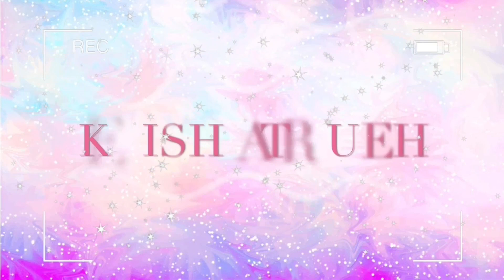Chit Chat GRWM | Get to Know Me! Answering Questions While I Do My Makeup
Hi friends! ♡

P R O D U C T S   U S E D:
*Playing in Makeup by Yolondo Eyeshadow Base in H
*Dose of Colors Desy X Katy Friendcation Eyeshadow Palette
*Covergirl TruBlend Matte Made Foundation in D15
*Tarte Shape Tape Concealer in 53S
*Black Opal True Color Foundation Stick in Ebony Brown
*Fenty BeautyPro Filt’R Setting Powder in Honey
*Morphe That’s Rich Palette
*NYX Lip Liner in Espresso
*NYX Soft Matte Lip Cream in Abu Dhabi
*Fenty Beauty Baby What It Dew Refreshing Spray
*LA Girl Brow Pomade in Soft Black
*Benefit They’re Real Mascara
*Ardell 3D Faux Mink Lashes in 853
*Essence Shine Clear Gloss